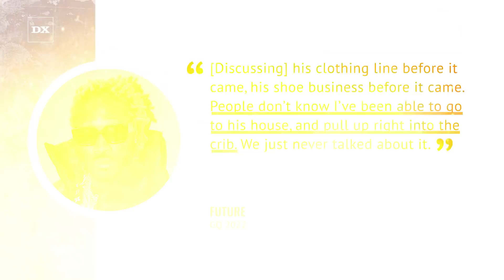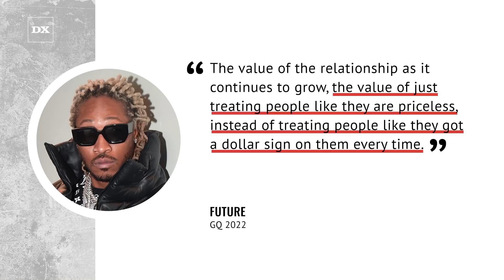Future Says He’s Helped Write On Kanye West Albums For A Decade With No Credit & Shows Ye Love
Kanye West called Future the “most influential artist of the past 10 years” during his explosive interview with Drink Champs last year. It’s an honor Pluto doesn’t take lightly as he also went on to executive produce Yeezy’s Donda 2 album.

Gracing the cover of the May 2022 issue of GQ, Future reflected on his relationship with Kanye West, which began when Ye flew Hendrix out to Paris to work on music about a decade ago.